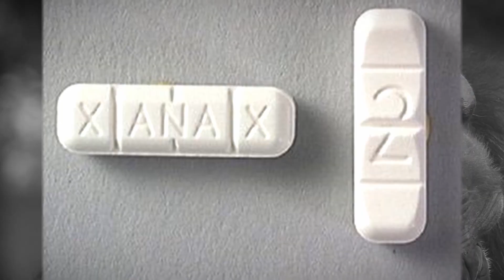Cette Femme (Charla Nasha) a Été Attaquée Par Un Chimpanzé Alors Qu'elle Rendait Visite à Un Ami!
Le 16 février 2009, la tragédie a frappé lorsque Travis, un chimpanzé qui avait acquis une célébrité nationale au fil des ans, a vicieusement attaqué l'amie proche de son propriétaire, Charla Nash.
Le comportement de Travis était devenu de plus en plus erratique, et l'attaque a laissé Nash gravement défigurée et Travis mort.
Aujourd'hui, Nash continue de se remettre de l'attaque, et les discussions sur la possession d'animaux exotiques n'ont fait que s'intensifier après cette attaque choquante.

Travis le chimpanzé est né dans ce qui s'appelle maintenant le Missouri Chimpanzee Sanctuary à Festus, Missouri, le 21 octobre 1995.

Il a été enlevé à sa mère, Suzy, lorsqu'il avait 3 jours et a été vendu à Jerome et Sandra Herold pour 50 000 dollars.
 Suzy a ensuite été tuée après s'être échappée du sanctuaire.
Travis vivait dans la maison des Herold à Stamford, Connecticut.
Il est devenu une sorte de célébrité locale, allant partout avec le couple et les accompagnant souvent au travail.

Élevé aux côtés des humains, Travis était très attentif aux indications que lui donnaient les Herold.

Travis était comme leur enfant. Il s'habillait seul, faisait les tâches ménagères, prenait ses repas en famille, utilisait un ordinateur et connaissait toutes les heures de passage des camions de glace locaux.
On dit qu'il était aussi un grand fan de baseball.

Travis et les Herold ont passé de bonnes années ensemble, mais une tragédie a rapidement frappé et Travis a eu du mal à comprendre.

En 2000, l'enfant unique des Herold a été tué dans un accident de voiture.